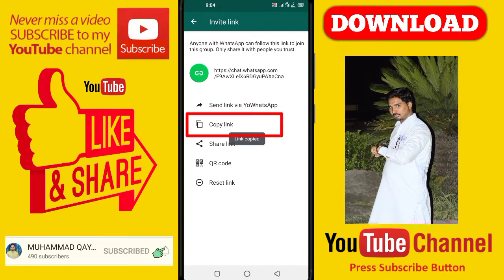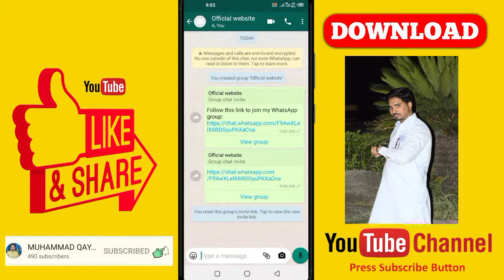How To Create Whatsapp Group Link Whatsapp Link kaise banaye reset link Hindi 720p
How To Create Whatsapp Group Link || Whatsapp Link kaise banaye || Hindi

How to Create and Share Whatsapp Group Link

android iphone ios samsung xiaomi lenovo vivo opposé moto micromax nokia Apple Honor HTC Index LYF ASUS LG LAVA Karbonn Yu Motorola Infinix mobile finger lock Realme iphone 13 iphone 12pro Samsung Galaxy S10 Samsung a32 Blackberry XOLO Huawei google
Revoked Link
How To Create Whatsapp Number Link || Whatsapp Link kaise banaye ||
Today i will teach you How to create link of your whatsapp Number in easy steps,you follow these steps you can create you own whatsapp Link.

how to create whatsapp group link in tamil,
how to create whatsapp group link in telugu,
how to create whatsapp group link in kannada,
how to create whatsapp group link in malayalam,
how to create whatsapp group link in google forms,
how to create whatsapp group link in facebook,
how to create whatsapp group link in google,
how to create whatsapp group link in hindi,
how to create a whatsapp group link on iphone,
how to create a whatsapp group link on facebook,
how to create whatsapp group link without admin,
how to create a whatsapp group link without adding contacts
Group,
Link
link,
share whatsapp,
how to,
Technical Babu,
kaise, Hindi,
Android Mobile
WhatsApp ka group kaise banaye,
whatsapp group kaise banta hai,
whatsapp group kaise share karh,
whatsapp group kaise join karah,
whatsapp group ka link Kaise share karah, whatsapp group ka linl kaise banaye
New idea tricks and tips
Whatsapp setting
Whatsapp group link shared and rest up
RESET LINK ON WHATSAPP
WHATSAPP HIDE CHAT
WHATSAPP NEW HOUSE
NEW CAR
WHATSAPP NEW SETUP LINK
SHARE LINKS